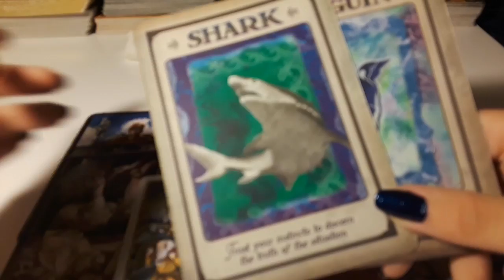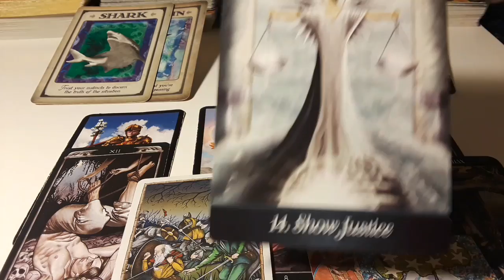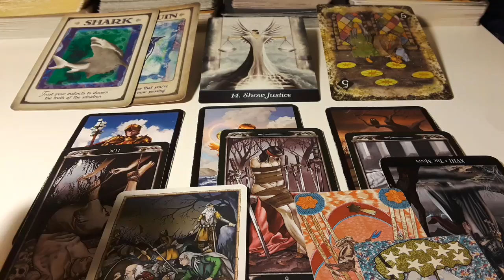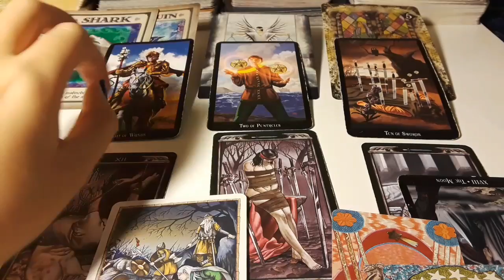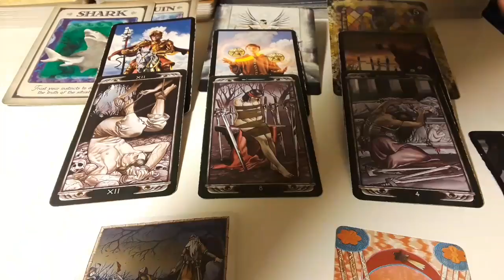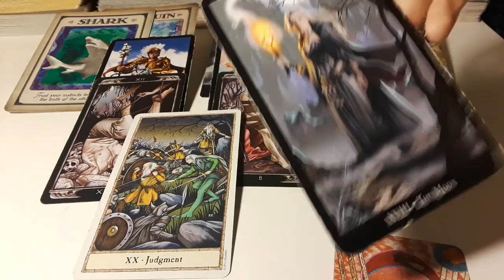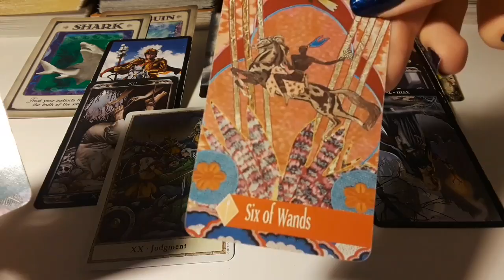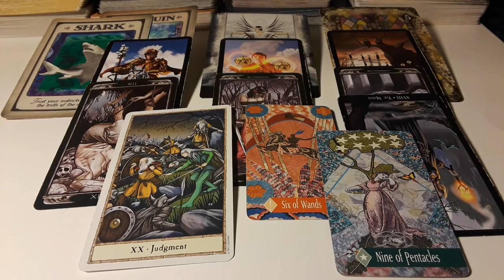🍁 PERIOD OF DARKNESS IS ENDING! Sagittarius in November Tarot 🍁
Hey there, Sagittarius! Welcome to your general reading for the month of November 2018. You can watch if you are a Sagittarius Sun, Moon or rising OR if you're a cross watcher! I welcome everyone. Let's all celebrate Sag today and bring them this reading. Remember that this is general and you should ONLY take what resonates and makes sense. Toss away anything else that doesn't vibe with you!
 If you want a personal reading my my etsy page is under the name DarlingDTarot. I have a bunch of different priced readings from $3-75 for the larger ones.
And my Instagram is also DarlingDTarot. Please continue to join me as we take a look at what the cards have to say.
Be kind with yourself and others and have a blessed day. Enjoy! 🌿💗

~DarlingDTarot